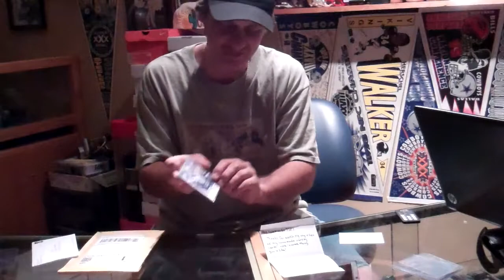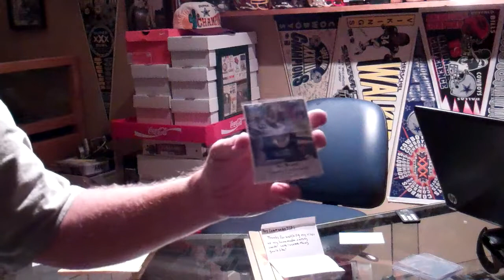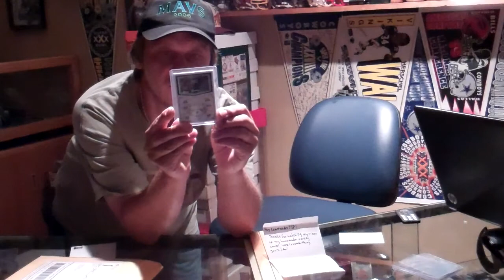A custom Dez Bryant 1 of 1 kinda Mail Day 06 04 2011.MP4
A great mail day for Sat. June 4, 2011. My first 1/1 laundry tag card! Well sorta. And a 2010 NT. 01/25 card to add to my collection.